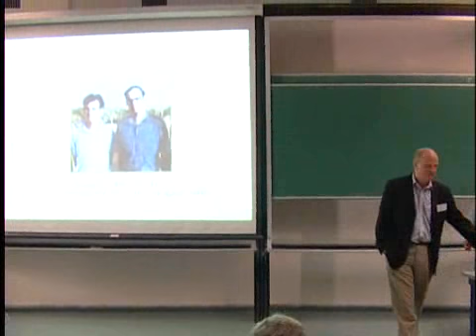String Theory: Achievements and Perspectives: 16.04.07 1st Afternoon session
Chairman: L. Brink
16.04.07

String Theory: Achievements and Perspectives
April 16-19, 2007
Hebrew University and Tel Aviv University

Hebrew University, Jerusalem
Hall 2, Einstein Building of Mathematics, Givat Ram